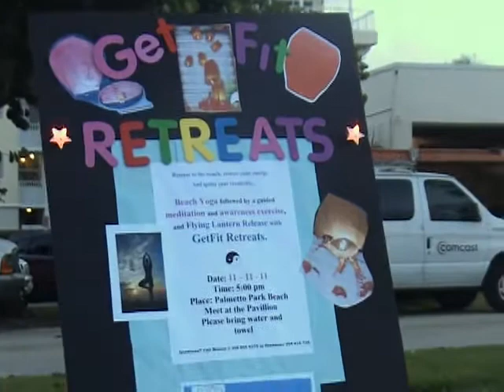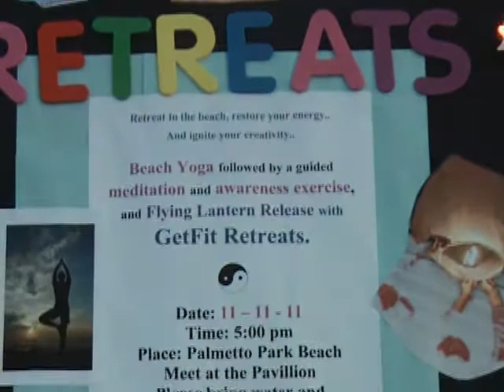Fitness Visionary - Get Fit Retreats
Shannon and Monica in with the community at the Dunn's Run 2011 Race.  Sharing news of Get Fit Retreats and beach yoga event.  Monica McMahon is owner of Get Fit Retreats and has host locations world wide.  Get Fit Retreats customizes fitness, yoga, meditation, spiritual, success goal setting, mind mapping, and couples retreats either locally or worldly.  Customized retreats can be for parties, gifts, RRR, and any and all reasons.  Enjoy!